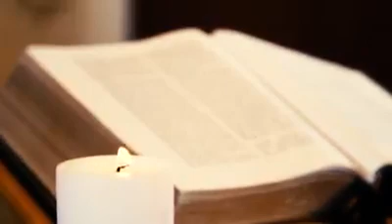FBCJ Worship February 22, 2020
Thank you for joining us for our online video Worship this Sunday at First Baptist Church of Jasper, Georgia on February 22, 2020.

Rev. Preston Jones
Rev. Anna Walker
Videographer - Trevor Williams (MTN Media)